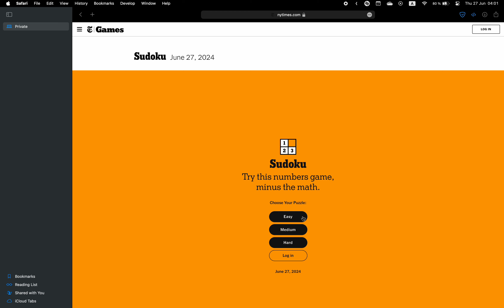New York Times Sudoku ✦ June 27, 2024 ✦ Easy